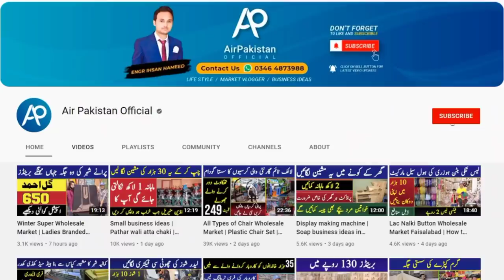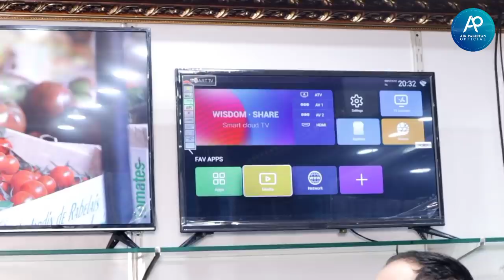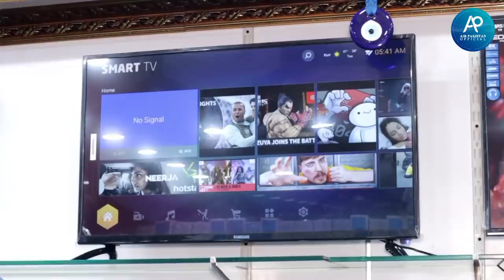Imported LED TV Wholesale Market | 4K led smart TV | Hall Road Lahore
LED market review by Engr Ihsan Hameed Jutt.

Today Review Hall Road Lahore